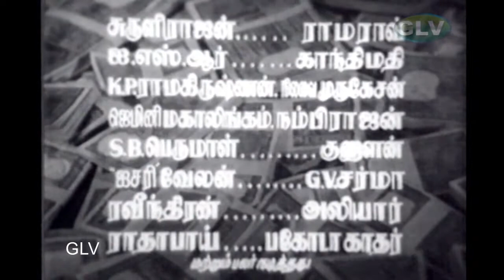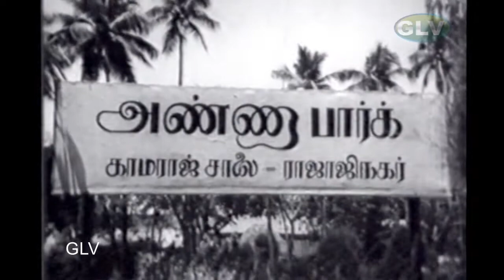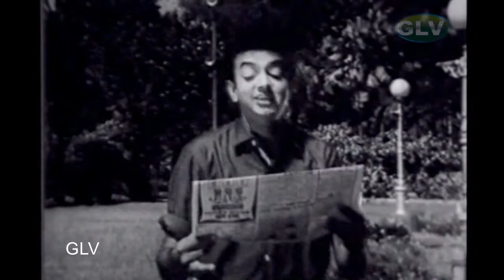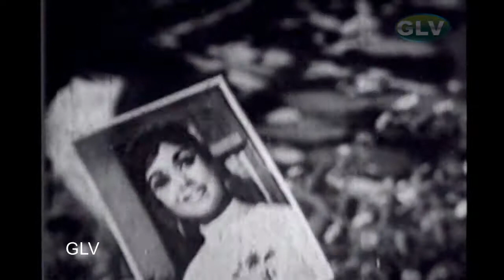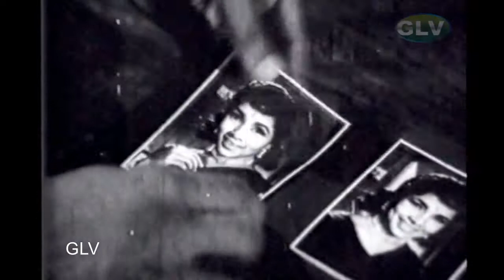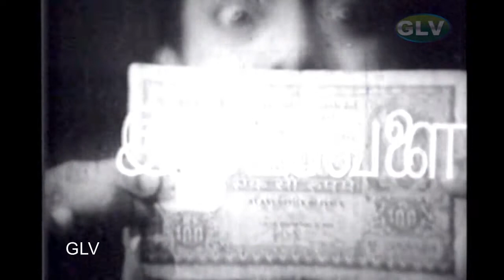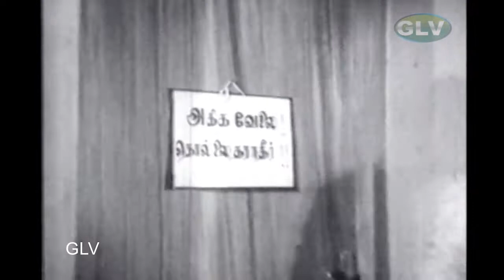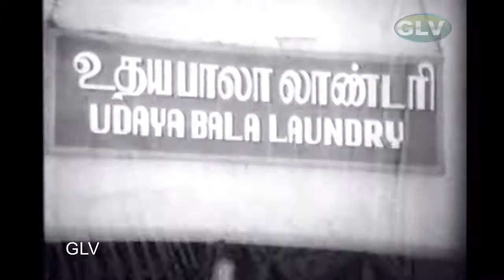AIYNTHU LATCHAM TAMIL MOVIE | ஐந்து லட்சம் திரைப்படம் |Gemini Ganesan, B.Saroja Devi SUPER HIT MOVIE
Directed by : G. Ramakrishnan
Written by : Ma. Ra.
Screenplay by : G. Ramakrishnan
Story by : A. S. Muthu
Starring : Gemini Ganesan, B. Saroja Devi, Cho, Shylashri, S. A. Asokan, Major Sundarrajan, Manorama
Cinematography : U. Rajagopal
Edited by : E. V. Shanmugam
Release date : 25 April 1969
Country : India
Language : Tamil
Radha Krishnan is a poor young man looking for a job. Krishna is a young woman and the daughter of a millionaire, Eswaran. Radha and Krishna love each other. Eswaran is looking for a bridegroom to his daughter befitting his status. To become Eswaran's son-in-law, Radha needs five lakhs rupees. Another person, the Zamindar of Karadiyur, also needs five lakhs rupees to settle his loans. His son, also named Radha, is in love with a poor young woman, Amudha who is the younger sister of the poor young man Radha. Radha's friend is Nachu. He is in love with Manju who wants a pet dog. So, everyone is looking for something to fulfill their need. The film is a hilarious entertainer showing what each one does to fulfill their needs  .